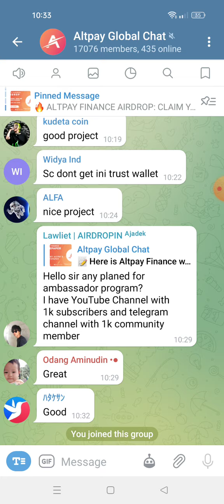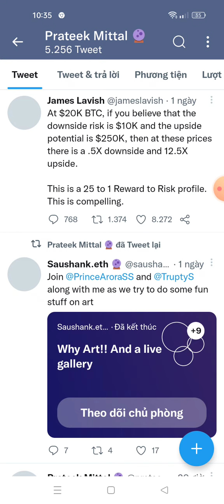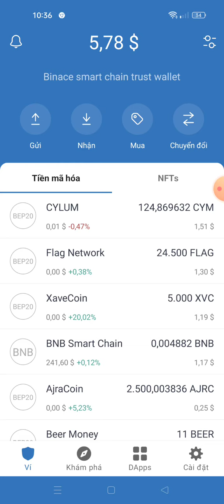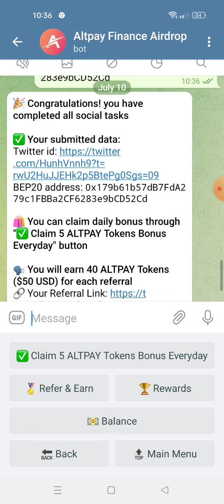hướng dẫn nhận 100 ALTPAY (125$) ~ALTPAY Airdrop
ALTPAY Airdrop
Reward 100 ALTPAY (125$)

✅ Done